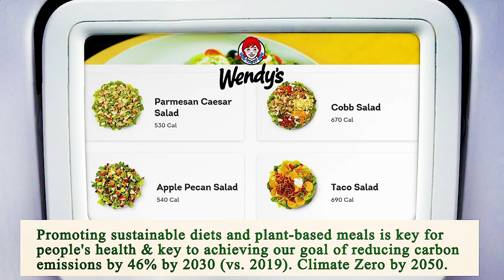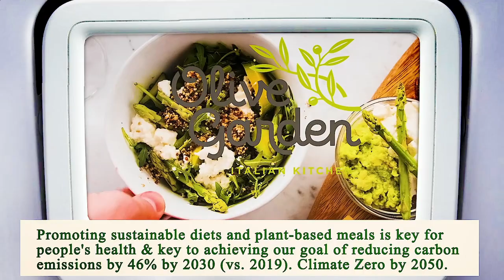Close to Me Restaurant - Close to Me Restaurants - Las Vegas 89129, Clark County, NV, US